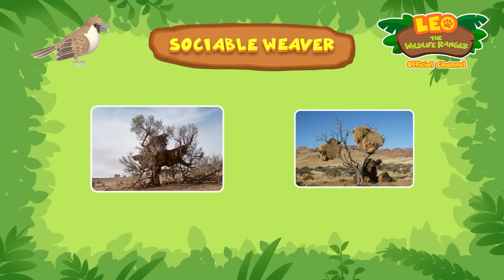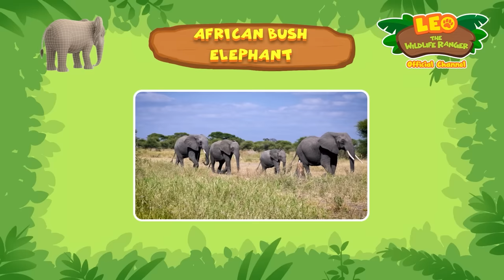These BIRDS aren't very SOCIAL! | Sociable Weavers | Leo the Wildlife Ranger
Zumi accidentally destroyed a Sociable Weavers' nest, and now the flock is angry at her and Jane! Can our Junior Rangers be on good terms with these hardworking builder birds and help them rebuild their nest successfully?

My name is Leo and I am a Junior Ranger. Come join me on my adventures into the animal kingdom to explore animal behavior's like you’ve never seen it before. Mini episodes, animal diaries and cartoon compilations, all to help teach you about the amazing animal world.